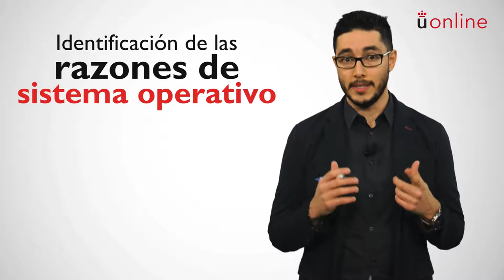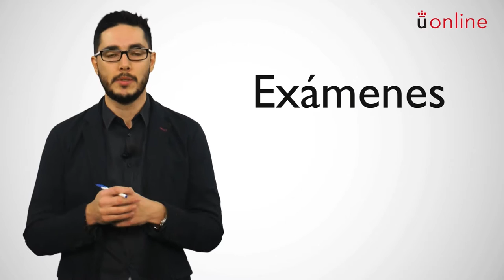Sistemas operativos y redes - David Granada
Grado en Ciencia, Gestión e Ingeniería de Servicios - Sistemas operativos y redes - David Granada
Grado en Ciencia, Gestión e Ingeniería de servicios